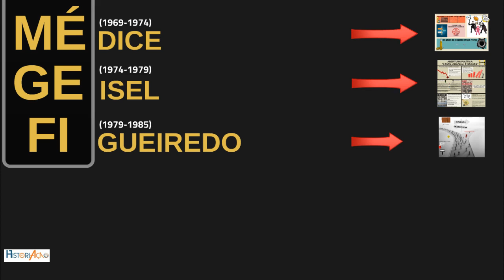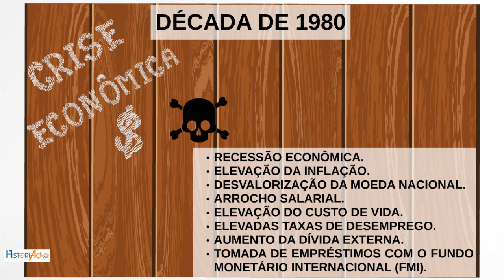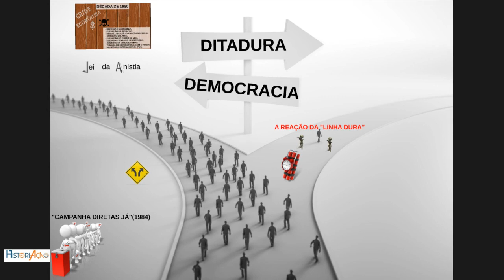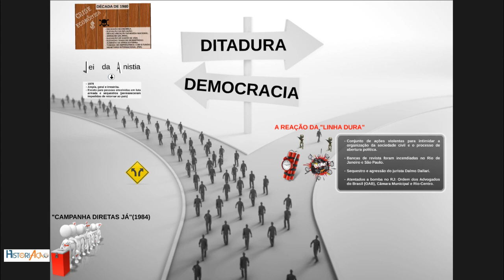Governo Figueiredo | Lei da Anistia | Resumo